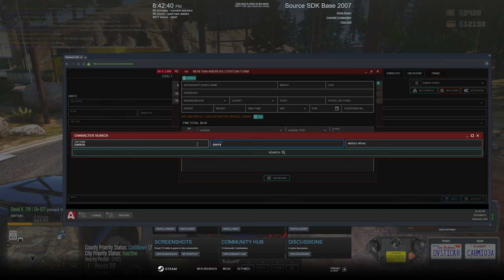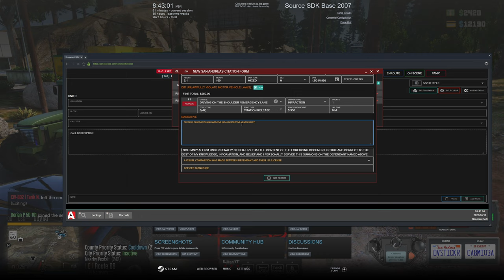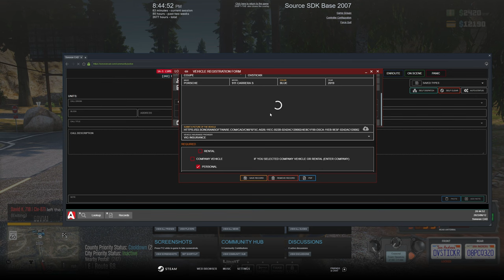PLAYING as a Police Officers in Diverse Roleplay GTA 5 RP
1. Ensure you meet all joining requirements.
2. Read through our frequently asked questions before proceeding with an application.
3. Ensure you have joined the DVRP Fan Server.
4. Go to Joining Process
5. Fill out an application
6. Complete the application with your best effort, honesty, and ability. Ascertaining that you provide accurate personal information, select your selected department, and accept the disclaimers and rules.
7. Wait for a response via a public outrreach member. Then, you will receive information about an interview server and you will have access to a channel in the fan Discord (request-an-interview), where FTOs/FTAs will ping the accepted role when they are doing interviews.

Documents:
Conservancy